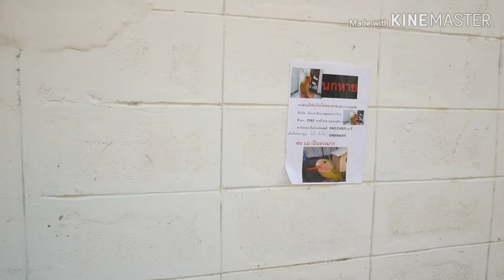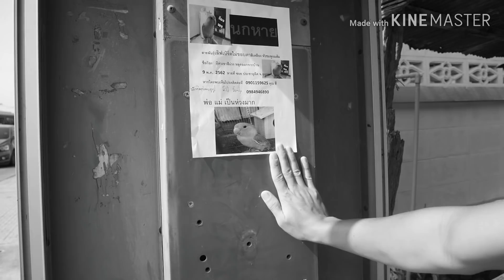ก๊อง...เลิฟเบิร์ดไม่ขอบตา...หลุดบ่อย..หลุดจนหาย 2019...ปีเเห่งการสูญเสีย ตอน1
ก๊อง...เลิฟเบิร์ดไม่ขอบตา...หลุดบ่อย..หลุดจนหาย
2019...ปีเเห่งการสูญเสีย ep1

เพจสำหรับติดต่อพูดคุย